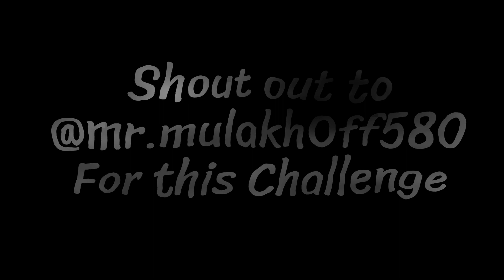ARK: Survival Evolved Cliff Platform Challenge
ARK: Survival Cliff Platform Challenge on Abberation. This Challenge was issued by @mr.mulakh0ff580! Have suggestions for build ideas or challenges? drop them in the comments below!

Track: iFeature - Party [Arcade Release]